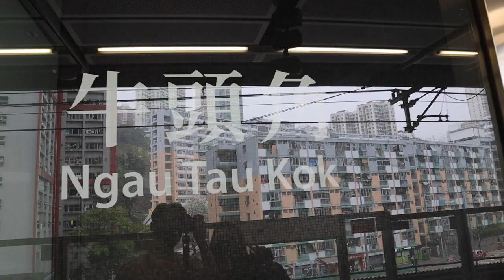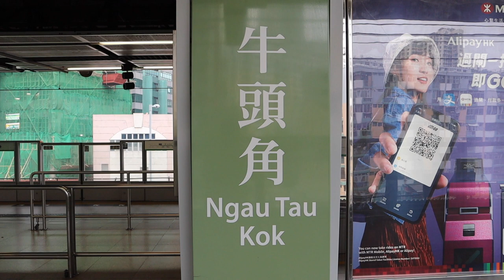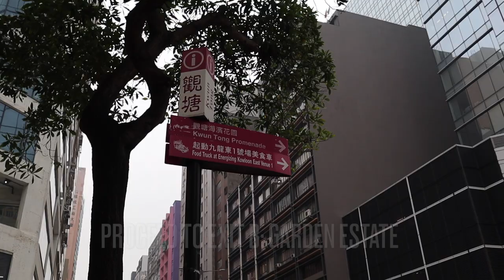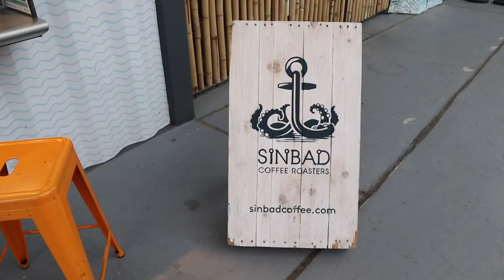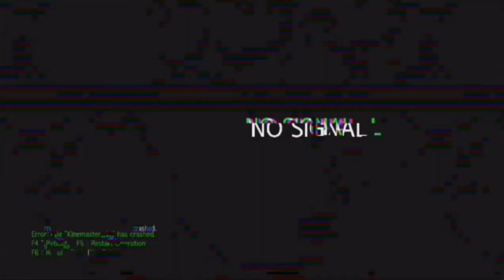EXPLORING KWUN TONG PROMENADE IN KWUN TONG, HK 🇭🇰 | HOW TO GET HERE AND WHAT TO DO? | JAYBEE DOMINGO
If you are looking for another place and another way to spend your days-off to chill, relax, and have a new and unfamiliar view of Hong Kong - then visiting Kwun Tong can be an option for you!

It’s been a while since nag-try kaming lumibot at mag-ikot-ikot sa Hong Kong to spend some time to discover new food and hang-out places, and sobrang saya na we were able to spend a weekend in Kwun Tong - an area in the Kwun Tong District of Hong Kong sitauted at the eastern part of the Kowloon Peninsula.

Maki-third wheel ka na sa amin as we explore one of Kwun Tong’s most-visited and popular spot - The Kwun Tong Promenade!